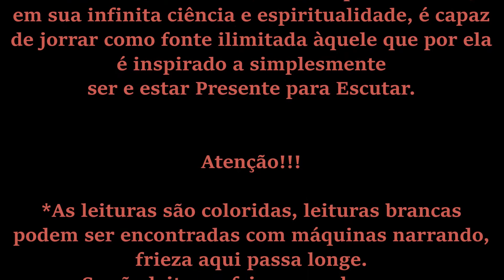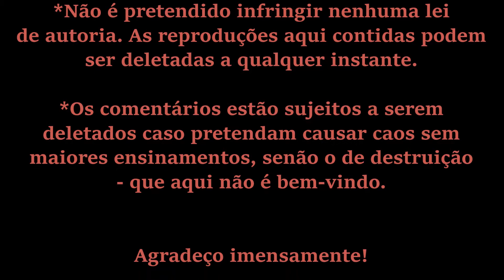Mario Satz - Jesus, Terapeuta e Cabalista [Chesed - Compaixão]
Leitura (Audiobook) do sexto capítulo: Chesed - Compaixão, do livro de Mario Satz - Jesus, Terapeuta e Cabalista - por Le Conde.
 - o livro impresso usado para leitura é o da Editora Ground, tradução de Euclides Calloni.

Música intro: Bach - Toccata and Fugue in D Minor BWV 565, por Amy Turk.